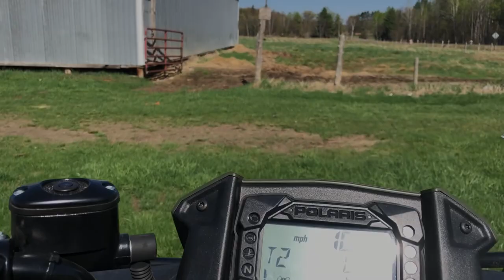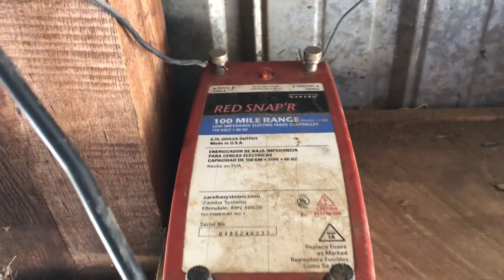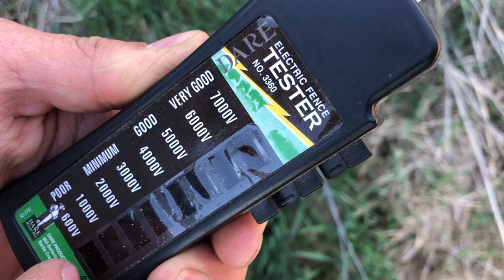Is The Fence On | A Big Family Homestead VLOG